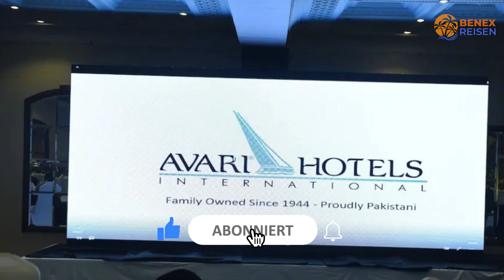Gute Hotels in Faisalabad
Suchst du ein günstiges Hotel für deine bevorstehende Reise in Faisalabad? Such nicht weiter! In diesem Video werfen wir einen genaueren Blick auf ein günstiges Hotel in Faisalabad, das deine Erwartungen übertrifft, ohne dein Budget zu sprengen.

1. Faisalabad Serena Hotel

2. Avari Xpress Faisalabad

3. Hotel One Faisalabad

⏰ ZEITCODE ⏰:

00:00 Nummer 3
01:00 Nummer 2
02:00 Nummer 1